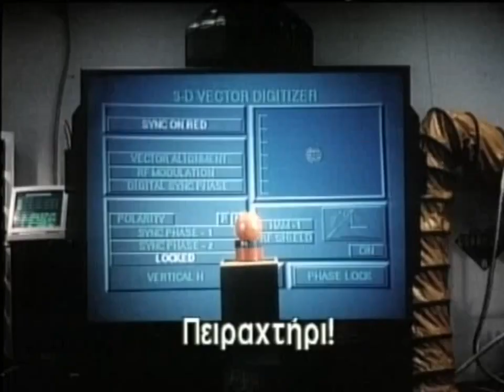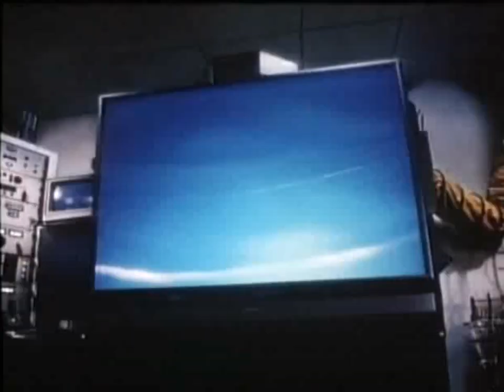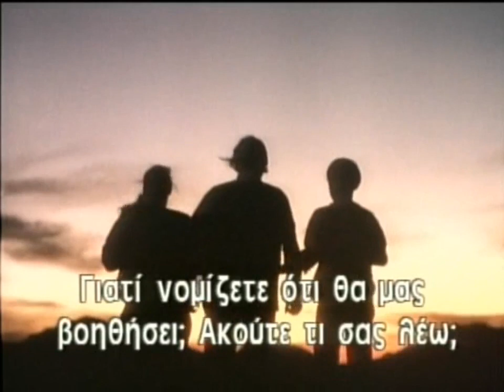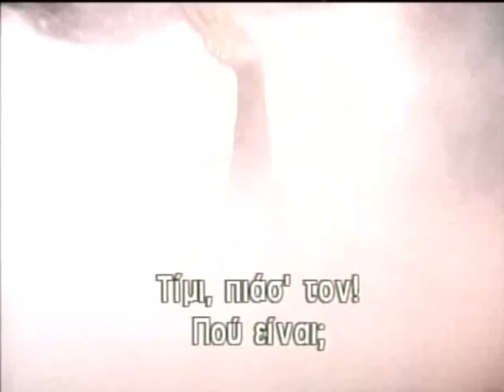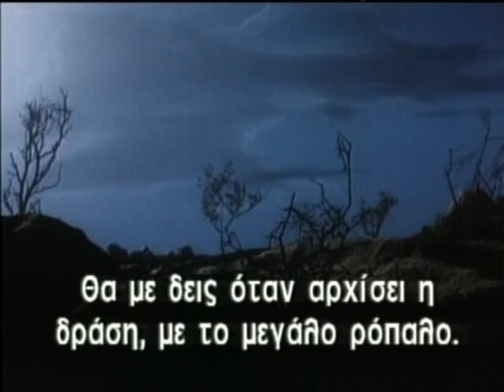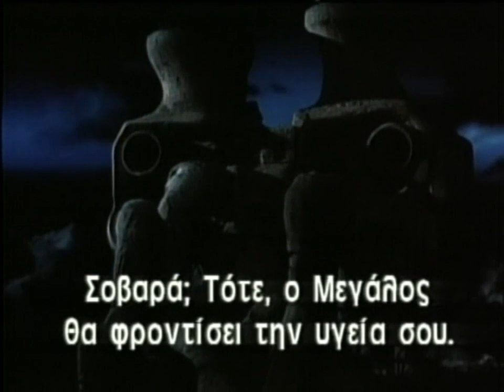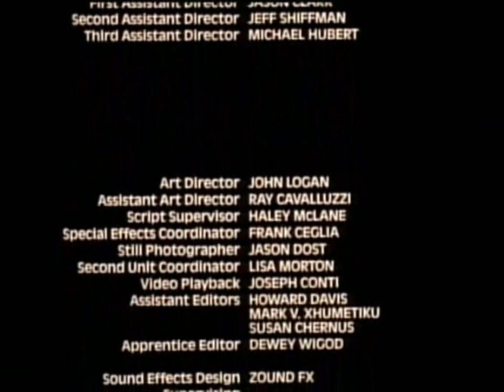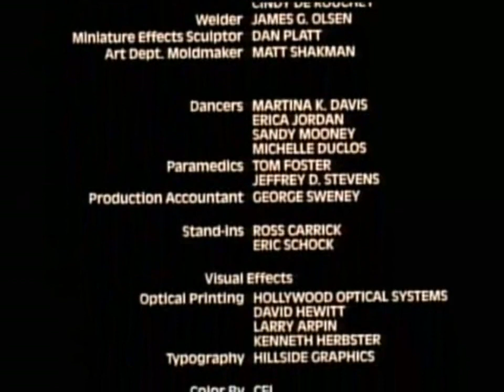Dinosaurs (1991) - Περιπέτειες Στη Δεινοσαυρούπολη (Vhsrip) (Greek Subtitles)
PG | 1h 28m | Adventure, Family, Fantasy | 20 August 1992 (USA)

ΠΕΡΙΠΕΤΕΙΕΣ ΣΤΗΝ ΔΕΙΝΟΣΑΥΡΟΥΠΟΛΗ

Αυθεντικός τίτλος: Adventures in Dinosaur City
Είδος: Φαντασίας
Σκηνοθέτες: Brett Thompson
Ηθοποιοί: Marc Martorana, Tony Doyle, R.A. Mihailoff, Περισσότεροι
Διάρκεια: 88'
Έτος προβολής: 1991

Τα τρία παιδιά δύο επιστημόνων, απολαμβάνουν να παρακολουθούν την αγαπημένη τους τηλεοπτική εκπομπή, με ανθρωπόμορφους δεινόσαυρους. Θέλοντας να την παρακολουθήσουν σε μια καλύτερη οθόνη, ο Timmy, ο νεότερος από τους τρεις, προτείνει να δούν την τηλεοπτική εκπομπη στην οθόνη του πατέρα τους στο εργαστήριό του. Τη στιγμή που την ενεργοποιούν, ένας στρόβιλος απορροφάει τα τρία παιδιά στην οθόνη της τηλεόρασης και στην αγαπημένη τους εκπομπή.

Η ταινία  δεν προορίζεται για κατάχρηση των πνευματικών δικαιωμάτων. Τα πνευματικά δικαιώματα ανήκουν στους καλλιτέχνες, στους παραγωγούς και στην εταιρεία που τους εκπροσωπεί. Το περιεχόμενο παραχωρείται για ιδιωτική κατοίκων προβολή, δεν ανέβηκε με σκοπό να δημιουργηθούν έσοδα από αυτό.